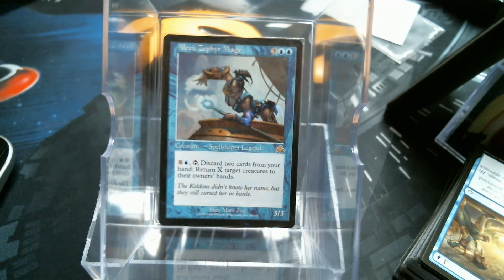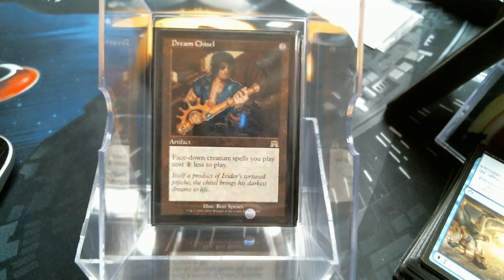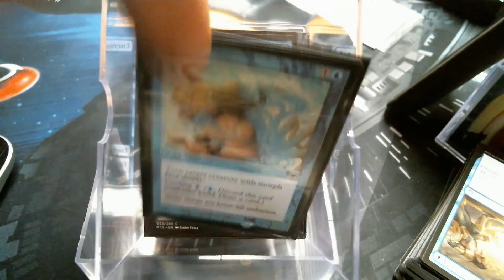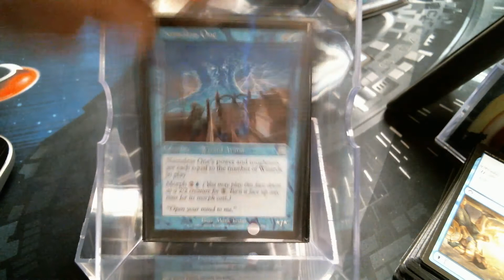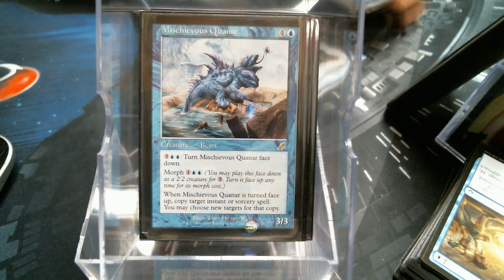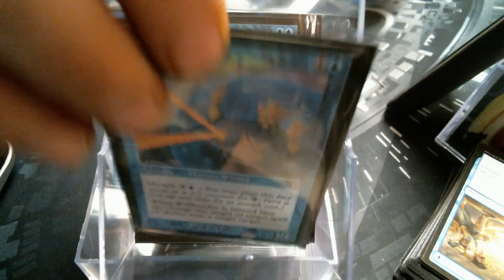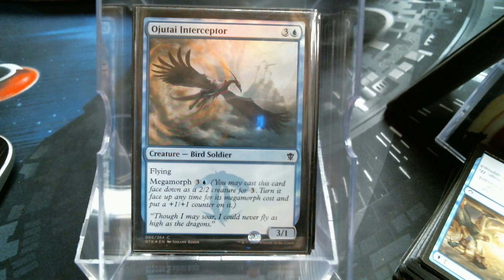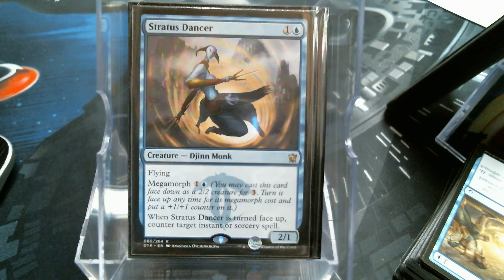Deck #171 Alexi should be Ixidor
mighty morphin, well you get the idea